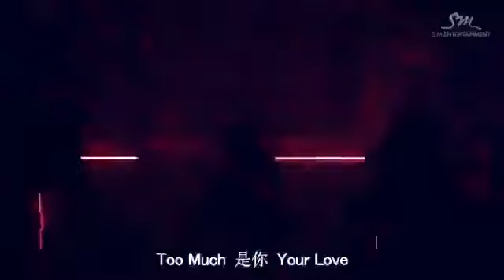MV EXO Overdose Chinese Ver Music Video